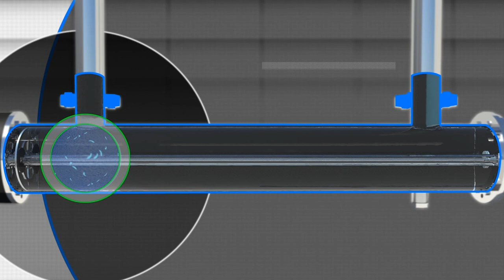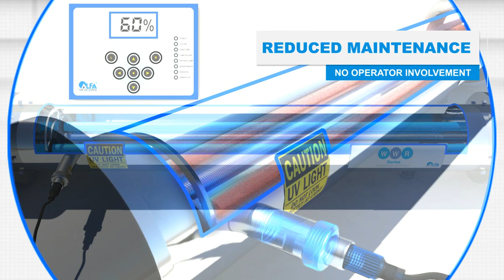Alfaa UV Disinfection System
UV disinfection Systems